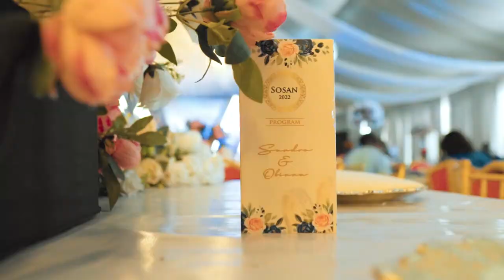A beautiful Nigerian traditional Marriage (SANDRA & OBINNA)